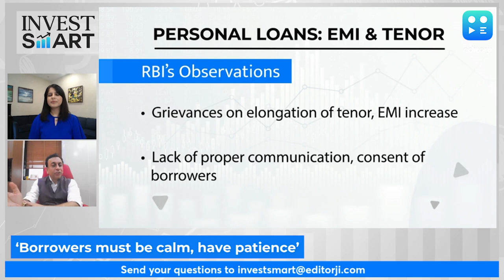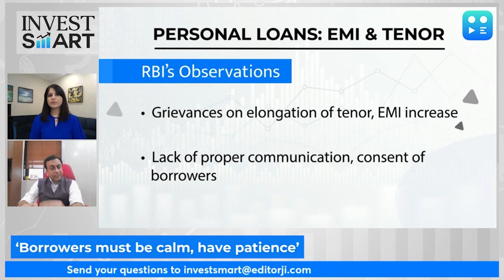InvestSmart | Navigating EMI System Charges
InvestSmart: RBI's new guidelines on EMI systems aim to protect borrowers. Avni Raja discusses with Raoul Kapoor of Andromeda who advises, 'Don't just focus on loan amount and duration. Always read the loan document fine print.'